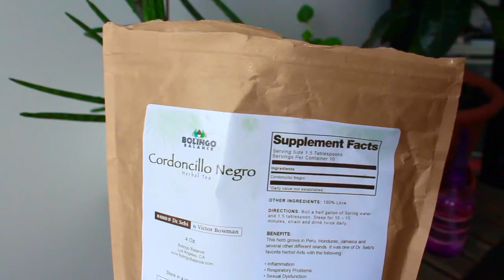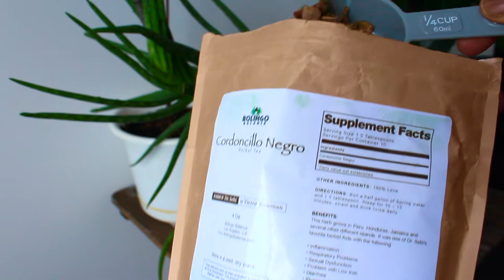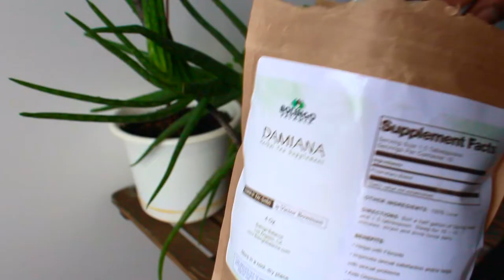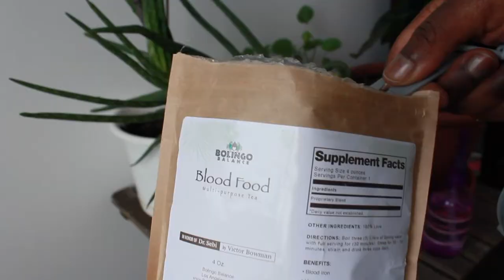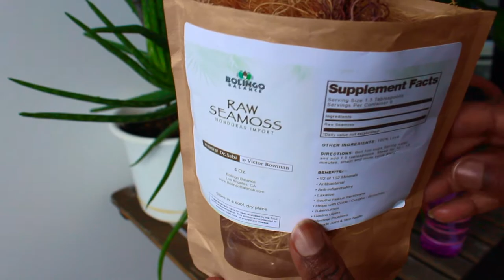Sharing Herbs from BOLINGO BALANCE by Victor Bowman (Dr Sebi Son)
Bonjour Everyone,

The herbs:
Cordoncillo Negro
Damiana
Blood Food
Kidney & Liver (in pill form)

Rare Batana (for skin and hair)
Seamoss

All From Honduras made with 100% love

(For every subscription, I get a small percentage.)

Hit the Notification Button 🔔  to Stay Updated with Me 💖